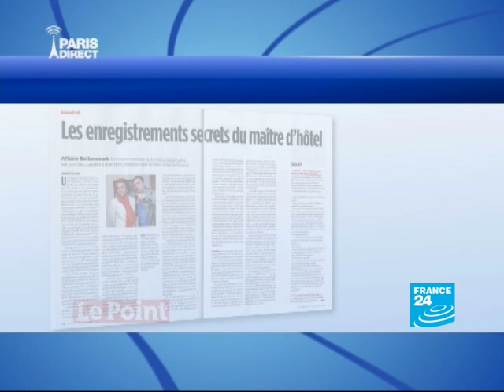Affaire Bettencourt : Un conte de Noël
Après 3 ans d'une bataille acharnée, la mère et la fille Bettencourt se sont réconciliées. Un accord très précis scelle ces retrouvailles. Francoise Meyers Bettencourt abandonne toutes ses actions en justice et, en échange, son mari et ses enfants prennent du galon chez l'Oréal. Sa mère, elle, s'engage à écarter François-Marie Banier et Patrick de Maistre.